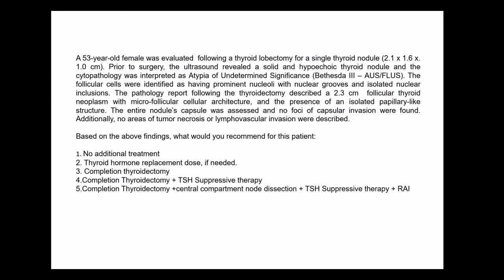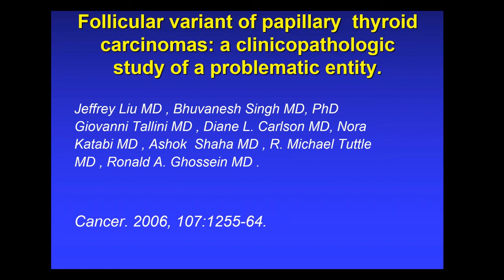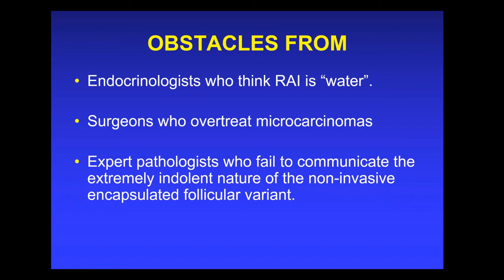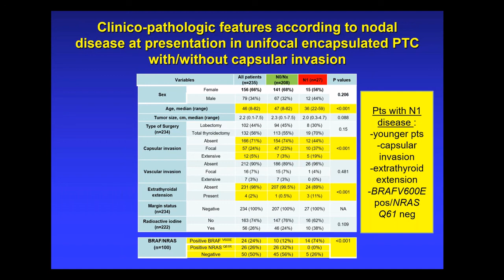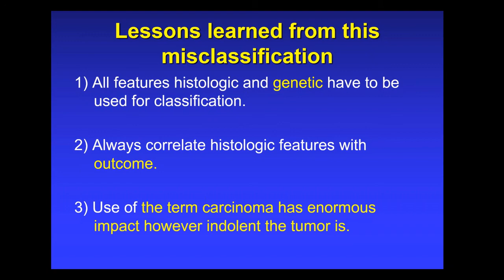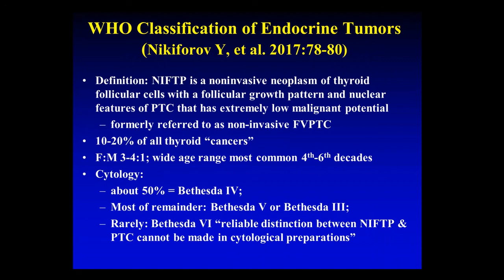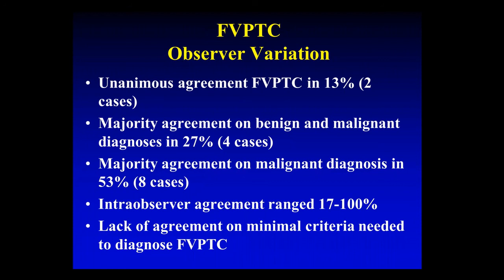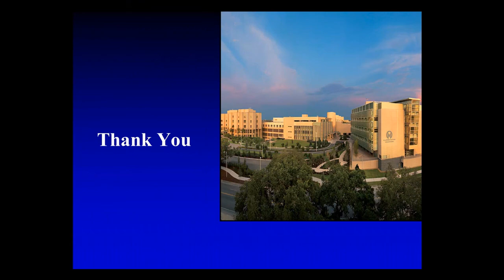Papillae in Papillary Carcinoma with Dr. Ronald Ghossein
Dr. Ronald Ghossein presents the article entitled, "How Many Papillae in Conventional Papillary Carcinoma? A Clinical Evidence-Based Pathology Study…" Dr. Bruce Wenig joins us as the featured guest discussant.

This week's presenter:
Ronald Ghossein, MD